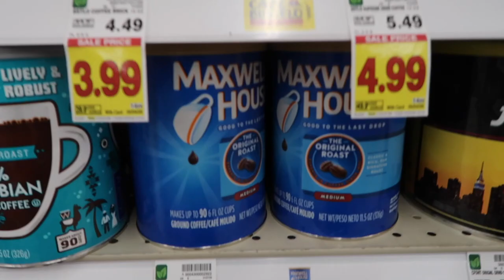I ate like an American in the 1920's for a day...and here is what I found.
I ate like an American in the 1920's and I found out that their weight issues was not a problem because they used their traditional way of eating to guide them. Rather than intensive hours at the gym, and crash diets. If you liked this video and wanna see more similar to this let me know down in the comments. Your feedback is taken very seriously by me!

My Camera